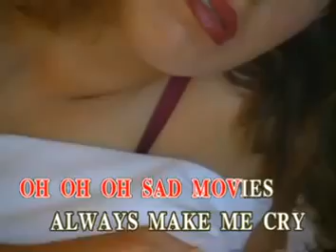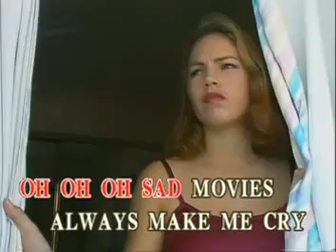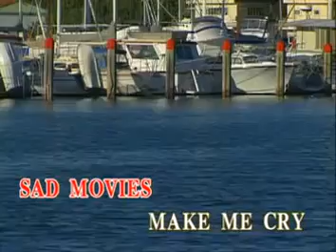10.Sad Movies by Sue Thompson VIDEOKE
^^happy singing^^
SAD MOVIES
SUE THOMPSON
STRICLY FOR FEMALE VOLUME 2